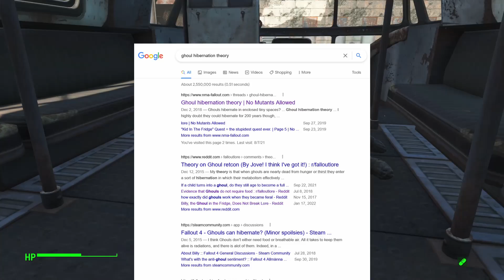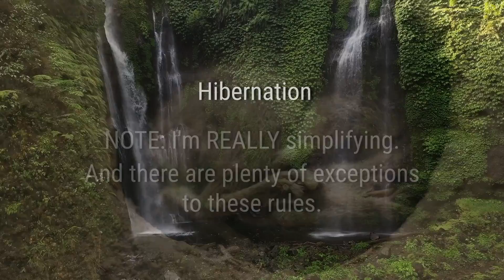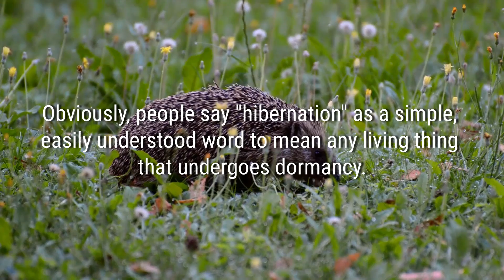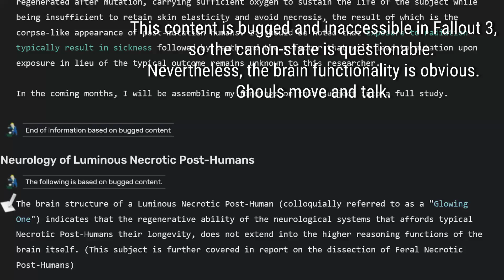Fallout Theory Study - Do Ghouls Hibernate?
The Ghoul Hibernation Theory is a popular theory among many Fallout fans for the possible patchwork it provides to the inconsistencies of The Ghoul species. Do the ghouls of Fallout undergo dormancy to survive without food, water, and oxygen?

Does this theory hold any real weight? Possibly.

0:00 Intro
0:20 The Theory
1:31 Real Life Dormancy
3:23 Examples
5:41 Examination
9:40 Grading

Chipmunk hibernation by
Michael Himbeault: